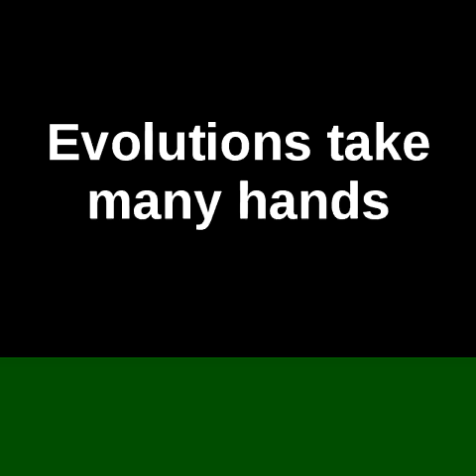The Linux Foundation Video Site:: Linux: Metamorphosis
Remember Linux's first appearances on TV? We have a look at what's happened since then.

With the help of many hands Linux has grown up quickly, and into many different roles.  Linux can be what it is because of the many and diverse hands that help it continue to grow.

This video was created by IBMers in the Linux Technology Center, and was produced entirely with open source software.